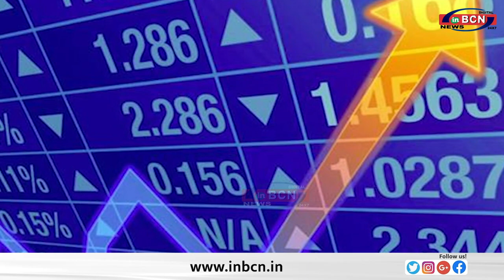BUSINESS NEWS INBCN ...